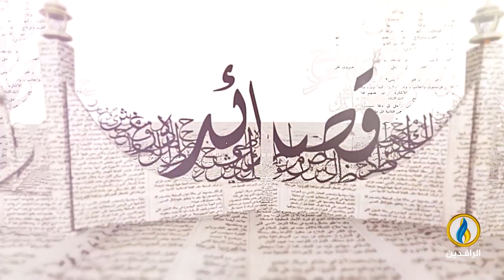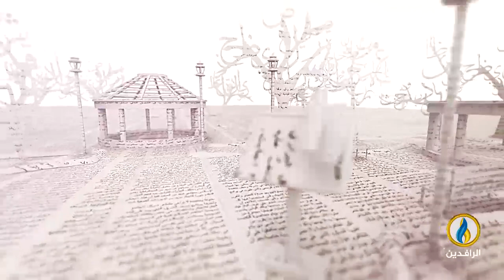بيت_القصيد | لقاء مع الشاعرة التونسية بسمة المسعي